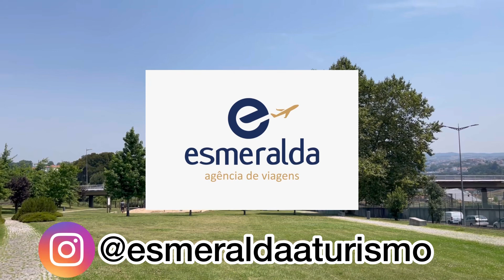CNH do Brasil agora é oficial, pode conduzir em PORTUGAL 🙌🏽🇵🇹👍🏽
No vídeo de hoje, vamos trazer o assunto da carta de condução, a partir de 1 de agosto de 2022 as coisas mudarão no quesito conduzir antes de se legalizar em PORTUGAL!

Meu Instagram: @ugoguerreiro

Precisa cotar passagens aérea?
Entre em contato com o Instagram: @esmeraldaaturismo